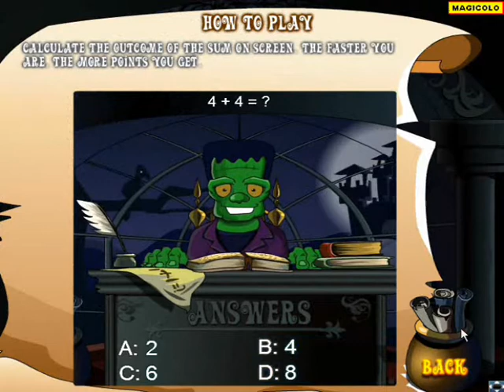Frankenstein Math - Mind Games school Gameplay by Magicolo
Frankenstein Math - Mind Games school Gameplay by Magicolo flash games
Test and Train your Math Skills. Complete all sums as fast as possible and try to achieve your best score.
Gioco per imparare a fare di conto in modo semplice e veloce.

VOTO: 6